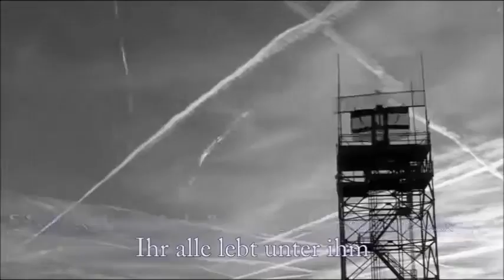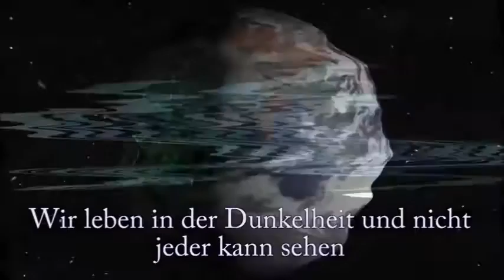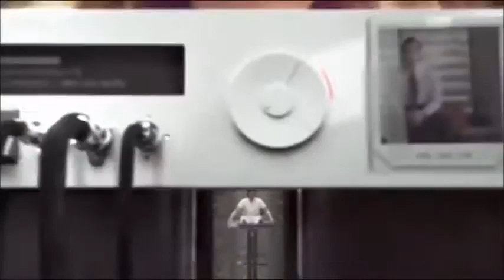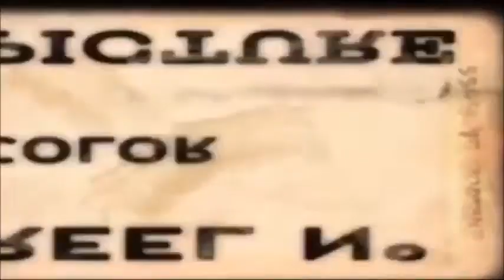arbeite, kaufe, konsumiere, sterbe